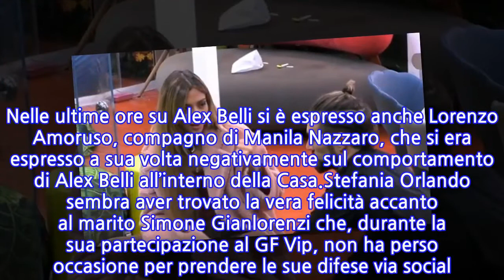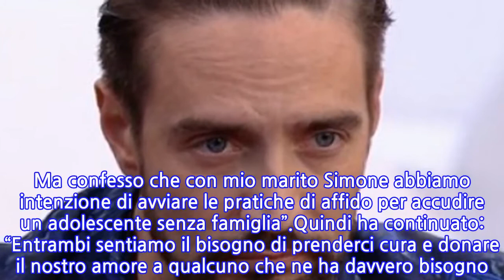“Alex, ormai è tutto chiaro”. GF Vip 6, la bordata contro l’attore a poche ore...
Si mette male per Alex Belli. A poche ore dalla diretta arriva una nuova bordata contro l’attore. Per lui sono ore molte convulse con uno sfogo anche contro la moglie Delia Duran. Dopo aver negato la storia d’amore con Mila Suarez, che si è scagliata contro il gieffino sui social, Alex pensa all’ipotesi che Alfonso Signorini conceda alla moglie di entrare in Casa, così come è stato per il fidanzato di Francesca Cipriani. Eventualità che, come ha confessato l’attore a Sophie Codegoni, non gli susciterebbe il minimo piacere.“Troppa inc*tura, non mi basta un’oretta. Non sai quanto sono incaato io, o quanto è inca*ata lei. Noi facciamo sempre così, prima dobbiamo scontrarci, poi facciamo pace. Mica gliela do vinta così! Lei vede h24, ma perché partire così? In quale cespuglio è andata a finire? Ma riprenditi, ma scherziamo”, ha sbottato Belli davanti ad una Sophie incredula. Contro Alex Belli ha sparato anche Stefania Orlando.“Beh, qualche volta l’ho visto. Devo dire che mi dà l’idea di essere una persona molto costruita e poco naturale”, ha dichiarato Stefania Orlando. Nelle ultime ore su Alex Belli si è espresso anche Lorenzo Amoruso, compagno di Manila Nazzaro, che si era espresso a sua volta negativamente sul comportamento di Alex Belli all’interno della Casa.Stefania Orlando sembra aver trovato la vera felicità accanto al marito Simone Gianlorenzi che, durante la sua partecipazione al GF Vip, non ha perso occasione per prendere le sue difese via social. “Nessuna cicogna in vista! Ma confesso che con mio marito Simone abbiamo intenzione di avviare le pratiche di affido per accudire un adolescente senza famiglia”.Quindi ha continuato: “Entrambi sentiamo il bisogno di prenderci cura e donare il nostro amore a qualcuno che ne ha davvero bisogno. Ecco, questo è stato per me il vero miracolo del Grande Fratello e spero che presto la nostra famiglia possa allargarsi”. Insomma, per Alex Belli fioccano accuse e critiche da tutte le pari.
INFORMATION
• Source: caffeinamagazine